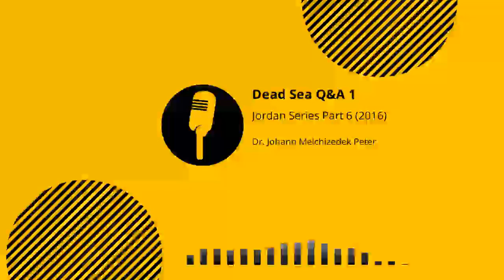Jordan Series pt. 6: Dead Sea Question and Answer 1 (September 19, 2016) —Dr. Johann (JMP)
Jordan Series Part 6: Dead Sea Question and Answer 1 (September 19, 2016)